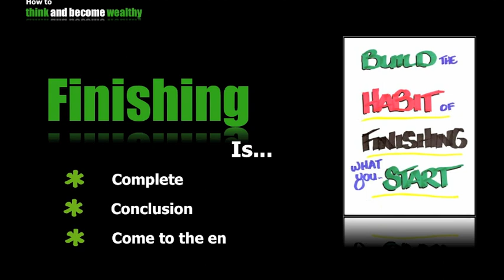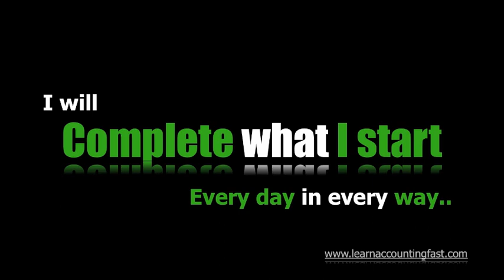Think Yourself to Wealth 46- Build the Habit of finishing what you start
Part 46 in the series Think and Grow Wealth inspired by the teachings of Napoleon Hill. Build the Habit of finishing what you start.Take ACTION Right NOW and complete every task on your way to your desired life--Information wont make you $1,000,000---ACTION WILL. You can learn,Business Intelligence,Financial Education,Business skills and How to become rich